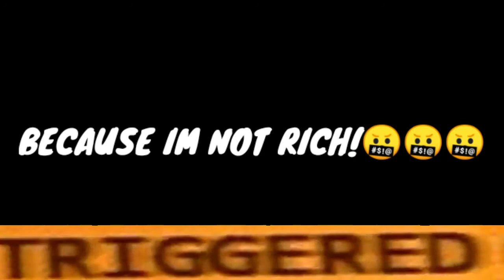ROBLOX DARES #2 (Comment down below!!!)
No robux dares!!! or your roblox acc will be removed.